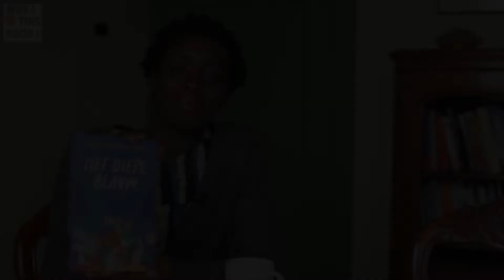Ayesha Harruna Attah over haar roman Het diepe blauw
"The characters began to haunt me, which is why I wrote this book, to find out what happened to them next.." – Ayesha Harruna Attah, auteur, Dakar.

Writer in Residence, October 2021, Nederlands Letterenfonds/Dutch Foundation for Literature.